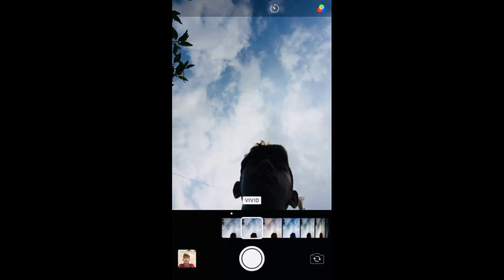( TWIN ) - Srolanh oun 365 Tngaii Remix - ស្រលាញ់អូន 365ថ្ងៃ Remix ( Sweet song ) 😘❤️️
Tracklist 🔊 | ( TWIN ) - Srolanh oun 365 Tngaii - Ft Both Hennesy & Yaa Yaa & Family Hennesy [ DJZ TWIN

ទំនាក់ទនង | Find Me 🔍

• WEAREFAMILYALMITYGHTEAM

                                © ZDY-RECORD